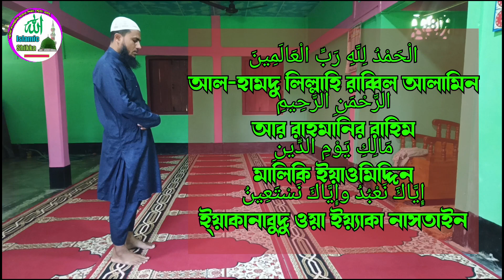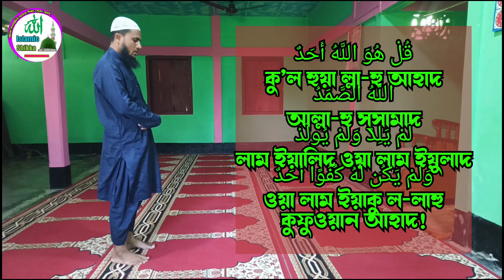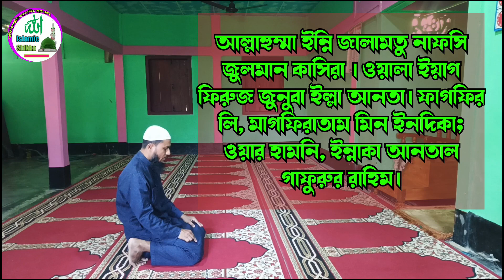তাহাজ্জুদ নামাজের নিয়ম ২০২৩ | tahajjud namaj porar niom bangla | tahajjud namaz niyat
your query:-
islamic shikka
তাহাজ্জুদ নামাজের নিয়ম ২০২৩
tahajjud namaz niyat
তাহাজ্জুদ নামাজের নিয়ম
তাহাজ্জুদ নামাজ পড়ার নিয়ম
তাহাজ্জুদ নামাজ কত রাকাত
তাহাজ্জুদ নামাজের সময়
তাহাজ্জুদ নামাজের দোয়া
তাহাজ্জুদ নামাজের নিয়ত
তাহাজ্জুদ নামাজ কয় রাকাত
তাহাজ্জুদ নামাজ
তাহাজ্জুদ নামাজ কি সুন্নত না নফল
তাহাজ্জুদ নামাজের বাংলা নিয়ত
তাহাজ্জুদ নামাজের নিয়ম ও নিয়ত
তাহাজ্জুদ নামাজ কিভাবে পড়তে হয়
তাহাজ্জুদ
তাহাজ্জুদ নামাজে কোন সূরা পড়তে হয়
tahajjud namaz
tahajjud namaz niyam
tahajjud namaz porar niom
tahajjud namaz porar niom bangla
tahajjud namajer somoy
how to pray tahajjud namaj
tahajjud namaj
tahajjud namajer niyom
tahajjud
tahajjud ki namaj kaise padhe
tahajjud namajer niom
tahajjud namaz porar somoy
tahajjud namaj niyot bangla
tahajjud namajer rakat
tahajjud namaz porar niyat
tahajjud namaj ladkiyan